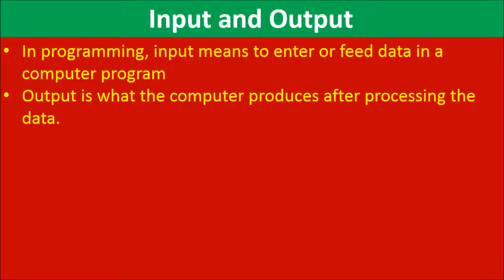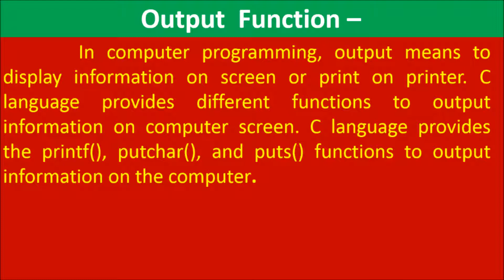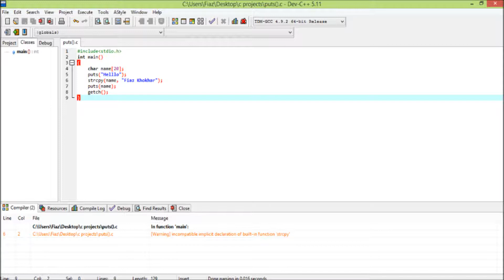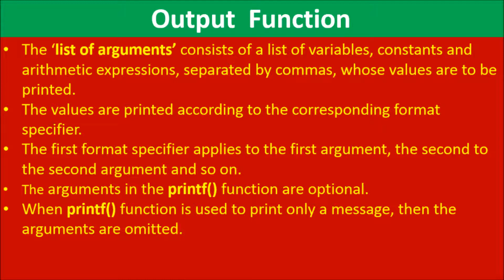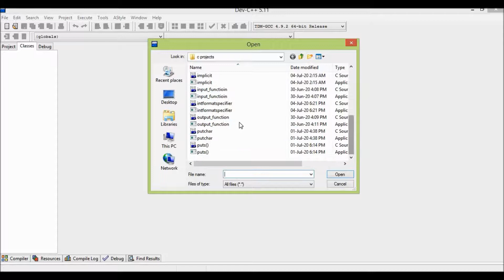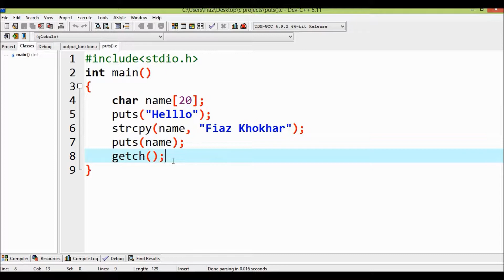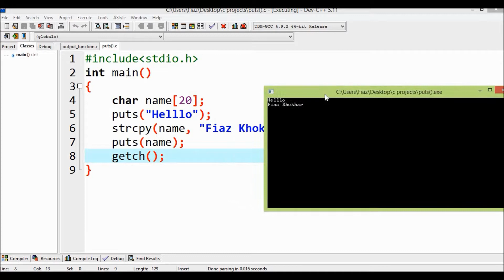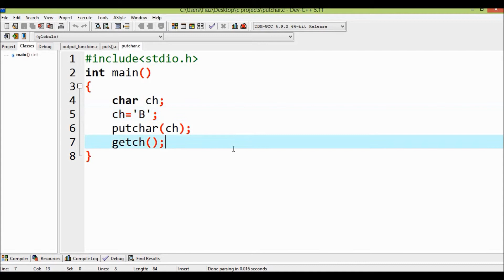Computer science 10 class federal board unit 3 lecture 1 output function,puts, putchar, printf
In this videos students can learn about
Input  and Output
Output Functions
 1.  printf()
 2. putchar()
 3.  puts()